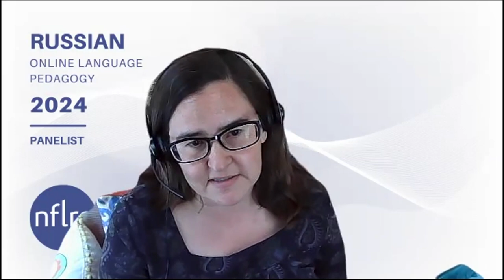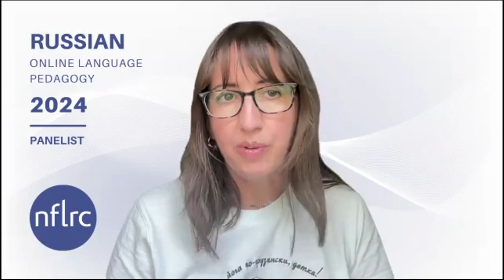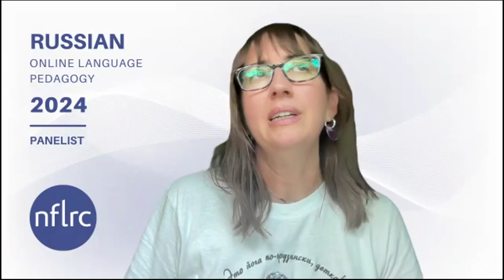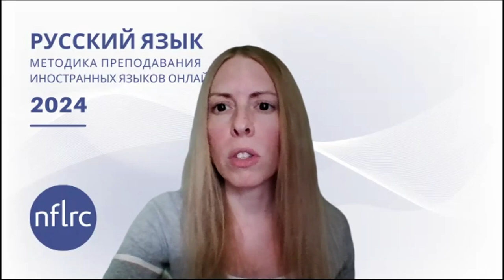Russian Online Language Pedagogy (OLP): Panel 2 Question 3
"How much handwriting do you use and teach in the online classroom?"

Panelists: Dr. Shannon Donnally Quinn & Dr. Heather Rice